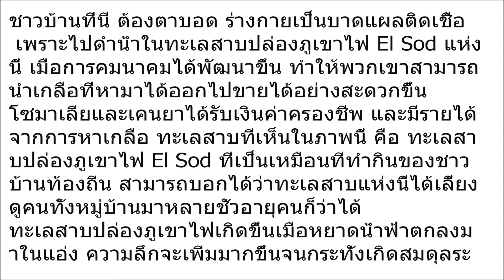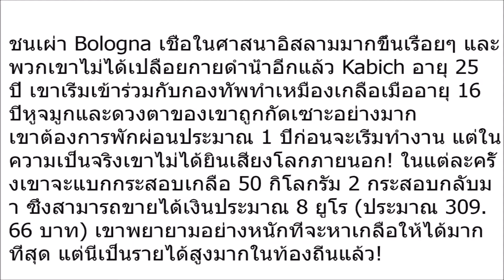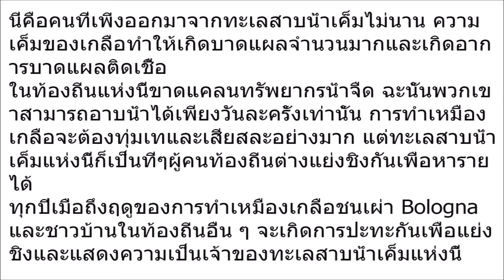ชาวบ้านแย่งกันดำน้ำ ในทะเลสาบ ปล่องภูเขาไฟ แม้ต้องแลกมากับ ตาบอด แผลติดเชื้อก็ยอมทำ ไม่งั้นก็อดตาย!